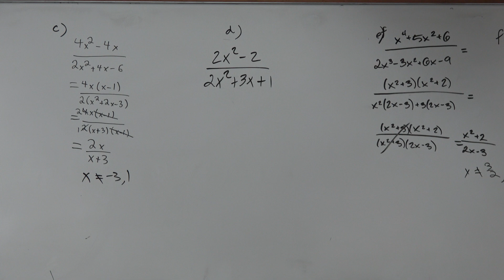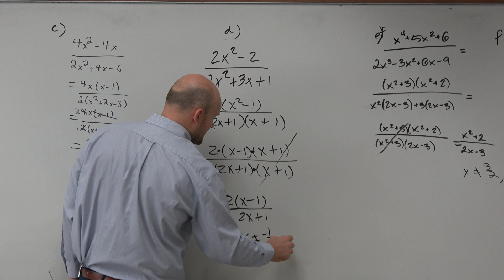Simplify the rational expression and determine the excluded values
I make short, to-the-point online math tutorials. I struggled with math growing up and have been able to use those experiences to help students improve in math through practical applications and tips.

I believe everyone can learn math and it doesn't have to be a struggle. There are three things everyone learning math needs. A belief you can learn math, deliberate practice and a coach for guidance.

If you are looking to take your learning to the next level by then I have created multiple courses on Udemy for you as well.   In addition to video tutorials I organize the content so you do not have to wonder which video to watch first. Included in the courses are practice sheets and quizzes for you to master your skills.  To learn more please visit